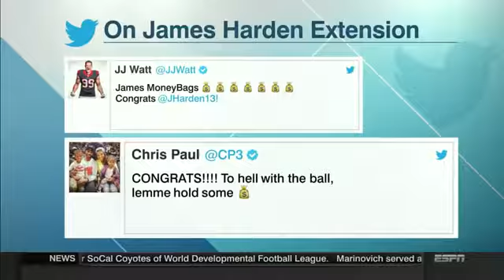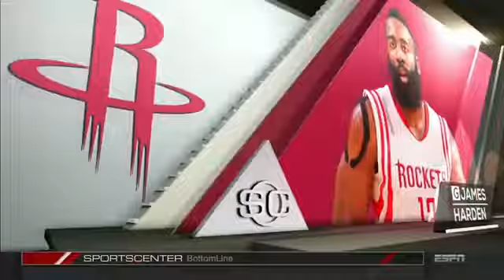James Harden has big pay 💰 day